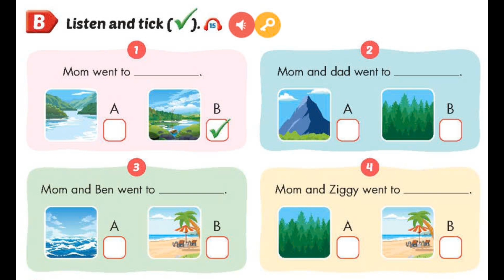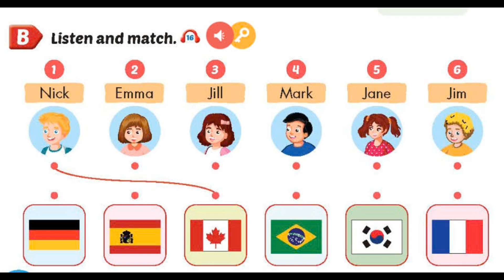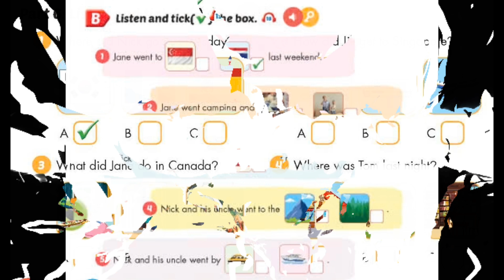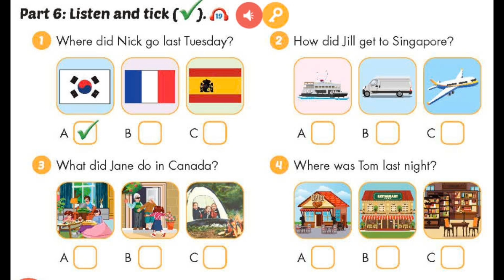Phần nghe Sách bài tập Bổ trợ - Unit 4: Travel + Review 2 - I learn smart start 4